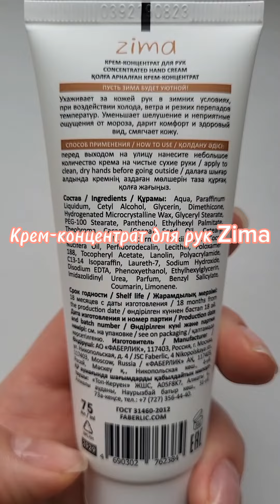Видеообзор крема-концентрата для рук Zima